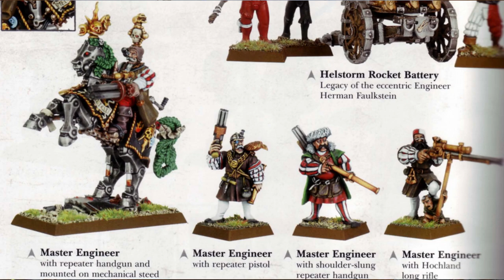The Lady And The Maggot DLC Speculation - Total War Warhammer 3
The unique siege map of Nuln makes me think of the GREATEST supplement for Warhammer Fantasy that was ever released.

Tamurkhan: The Throne of Chaos and it could possibly be one of the BEST dlc possibilities  for Total War Warhammer 3

THE3476